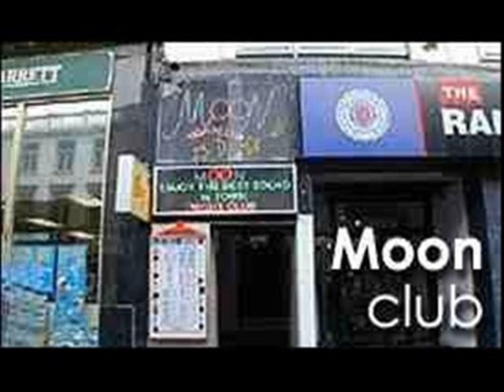MOON TUNES - DIED IN YOUR ARMS